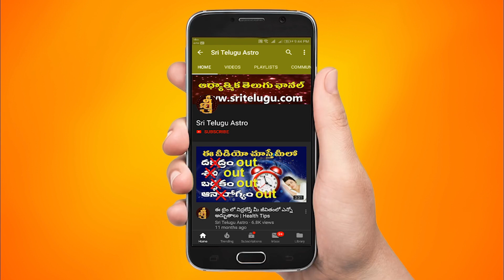Meena Rashi VaraPhalalu ||NOVEMBER 06th - NOVEMBER 12th || Weekly Rasi Phalalu|| Sri Telugu Astro